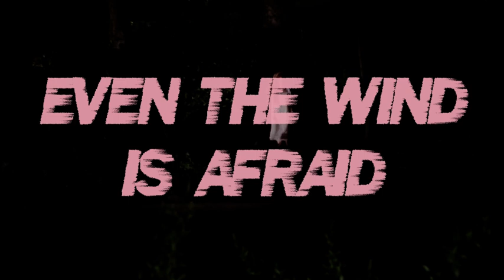Church of Film: EVEN THE WIND IS AFRAID Trailer